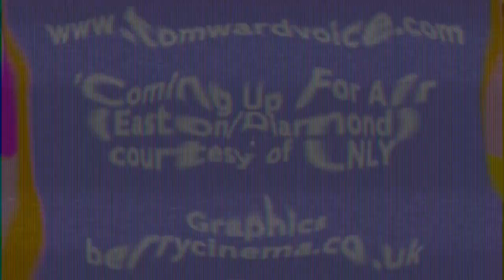Tom Ward - Jack Whitehall - Small Talk #14 - Comedy Series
This week Tom is daydreaming in the bath about supporting Jack Whitehall on tour...